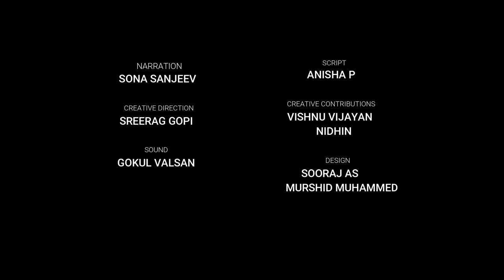Five Feet Apart Film Malayalam Review | Dream Lamp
Five feet apart 2019 film. We are trying to review the film.

Camera : Anusaj E
Creative Director : Sreerag Gopi
Narration : Sona Sanjeev
Script : Anisha p
Creative Contributors : Nidhin , Vishnu Vijayan
Sound : Gokul Valsan
Design : Sooraj A S , Murshid Muhammed